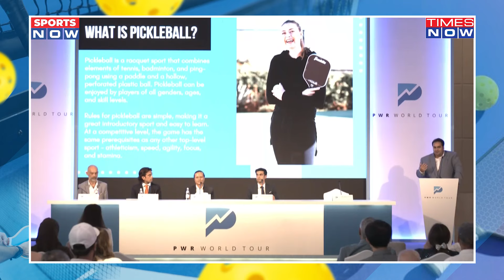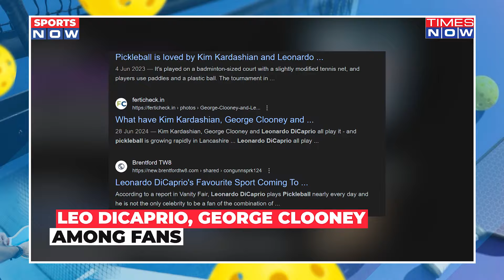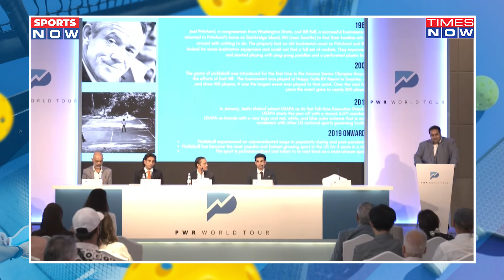Pickleball Gets Rolling in Dubai: PWR Launched, Big Plans Ahead | Decoding The Exciting New Sport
Pickleball gets rolling in Dubai. The fastest growing racquet sport got a huge boost with the launch of the Pickleball World Rankings(PWR), Pickleball World Series and Pickleball World Tour. We dive into this crazy world even as the buzz takes over. What's Pickleball and why names like Elon Musk, Bill Gates and Billie Eilish count themselves among 'picklers'? Watch the video to find out more